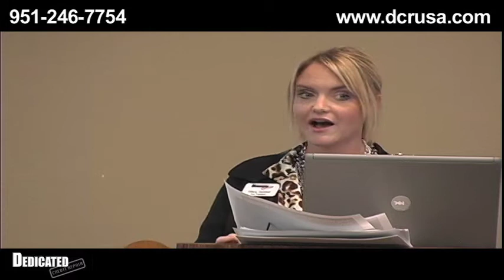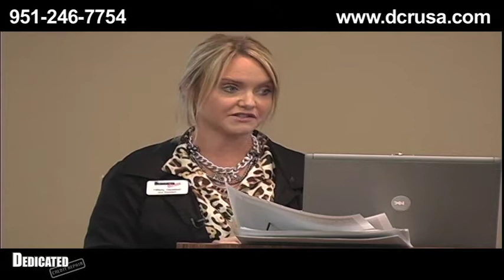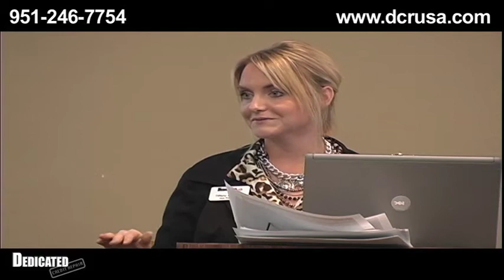Credit Repair Service: The Truth About Inquiries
Learn more about credit repair and credit repair services by visiting our website!  Serving the Temecula Valley and beyond!